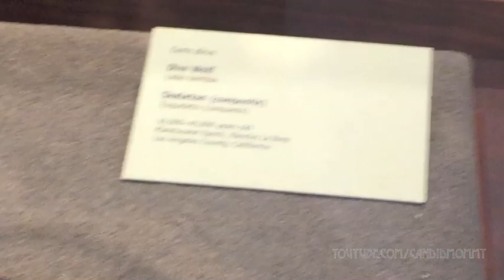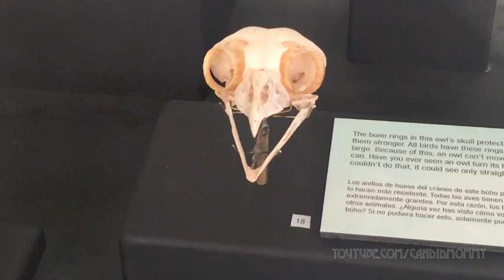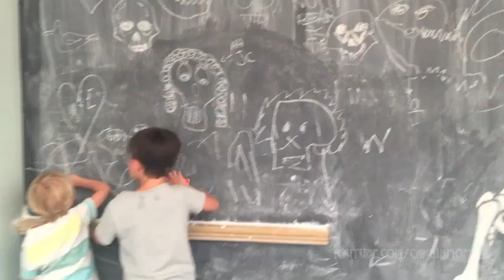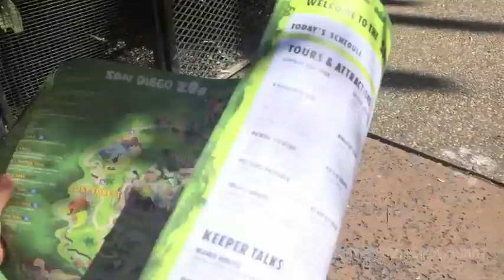Bye-Bye Grandma | SD NHM, Zoo & Airport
Facebook.com/CandidMommy
CandidMommy.Blogspot.com